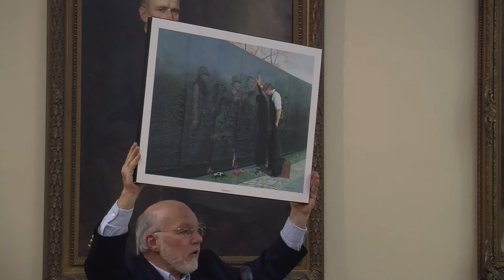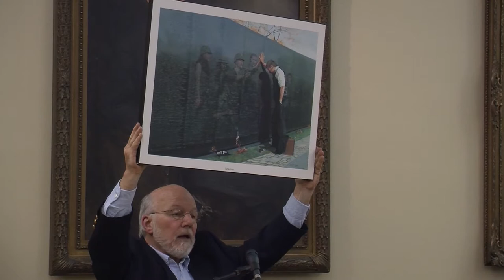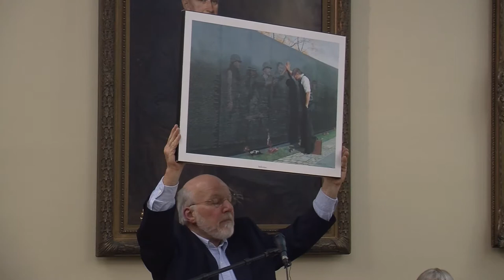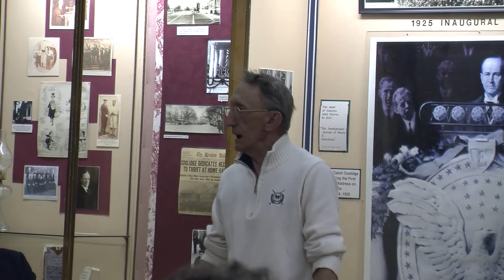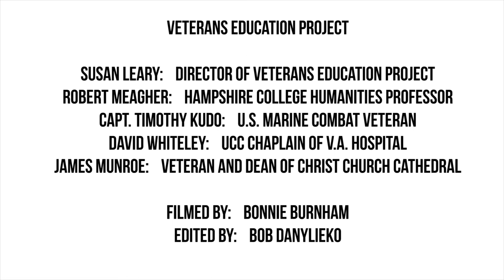Moral Injury: Examining War’s Deepest Wound and Darkest Contradiction 4/24/14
rom antiquity to the present conflicts in Iraq and Afghanistan, just war doctrine has provided decisive moral justification for the waging of war. The doctrine is intended to limit war, yet oftentimes it has served to unleash it and, at the same time, deeply confused and complicated the moral injury of combatants. This panel will feature four speakers (three are veterans, two clergy) exploring the fundamentals of moral injury and just war, asking important questions that seldom are addressed. How can there be moral injury in just war? Is it moral, under any circumstances, to sanction killing? Is there any such thing as just war? How are armed services personnel in war zones coping with perceived contradictions in just war doctrine? What are the potential connections between moral injury and the high number of military suicides? What roles are religious institutions, military chaplains, and civilian clergy playing (and not playing) in resolving these contradictions and healing the spiritual wounds and moral injuries of war? How can these institutions do better?